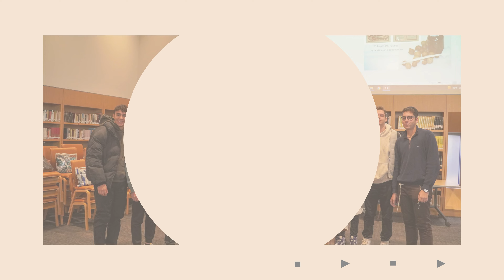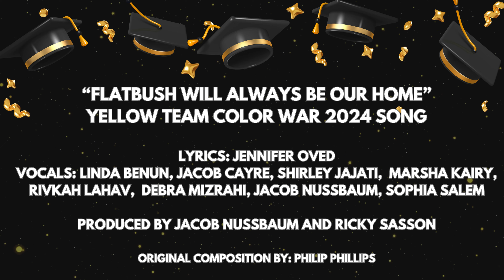Senior Memories Class of 2024/5784